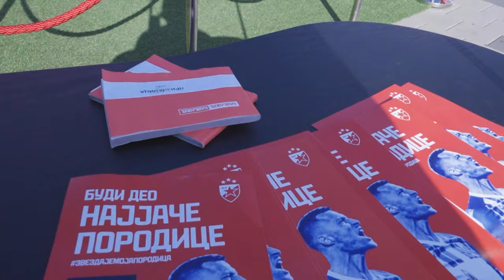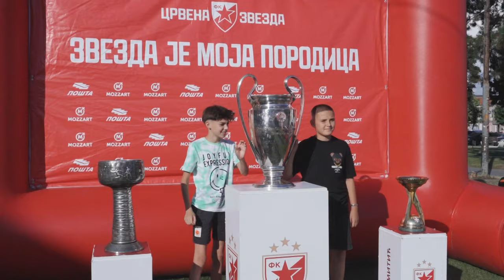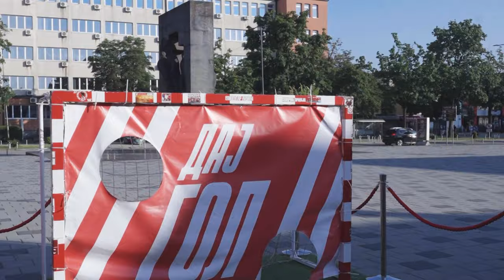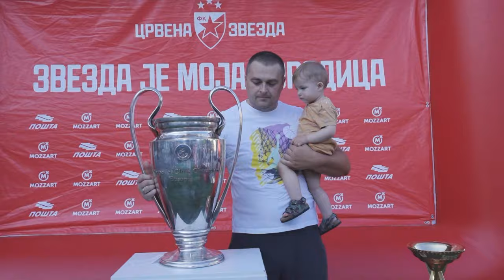Bijeljina živi za Zvezdu, dupla kruna stigla u Republiku Srpsku